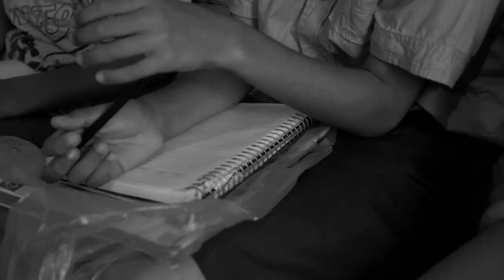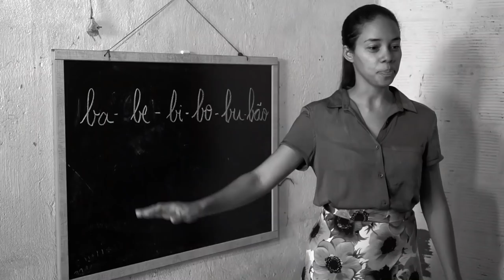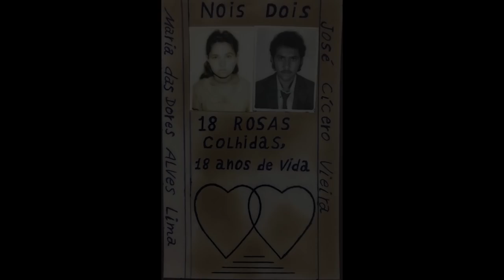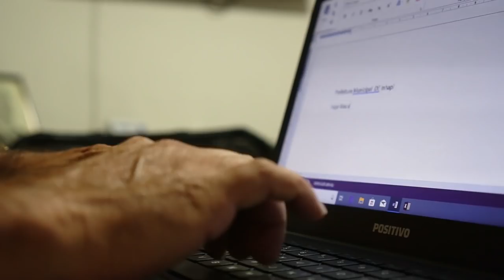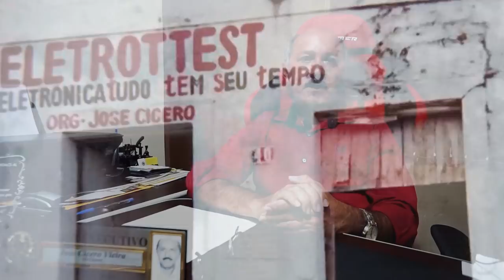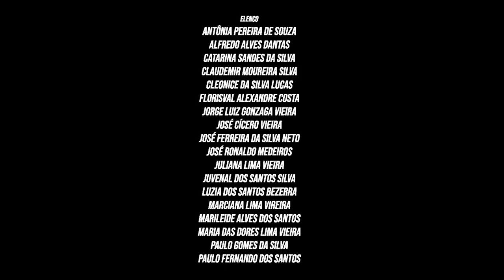NaLee Films :: Brilha Uma Estrela No Sertão - O Documentário (Filme Oficial)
Brilha Uma Estrela No Sertão - O Documentário trata-se de um filme/doc sobre vida e carreira de José Cícero Vieira atual prefeito da cidade de Inhapi - Alagoas. Desenvolvido pela produção da NaLee Films e MI Films com Direção Geral de Janaína Pereira Souza relata as conquistas as derrotas, família, amor e muito mais sobre este bravo homem que com muito suor e determinação conseguiu conquistar muito além dos seus objetivos. Um simples homem da roça nos ensina que em meio as nossas difculdades podemos sim conquistar nossos sonhos. Venha conhecer o Zé, a Estrela do Sertão.
Ficha Técnica:
Direção Geral -  Janaina Pereira Silva
Roteiro - Jorge Luiz Gonzaga Vieira
Colaboradores -  Josefa Lima Meneses da Silva, José Severino dos Santos.
Edição -  Diego Antunes Silva, Naftanael de Oliveira Belizário, Quezia Lima de Meneses.
Videografismo -  Abel Alves da Silva Filho, Naftanael de Oliveira Belizário, Quezia Lima de Meneses.
Revisão -  Joseane de Melo Belizário
Título - Brilha Uma Estrela No Sertão – O Documentário
Ano de Produção - 2019
Estreia - 16 de Junho de 2019
Classificação - Livre
Elenco -
Antônia Pereira de Souza
Alfredo Alves Dantas
Catarina Sandes da Silva.
Claudemir Moreira Silva
Cleonice da Silva Lucas
Florisval Alexandre Costa
Juliana Lima Vieira
José Ferreira da Silva Neto
Jorge Luiz Gonzaga Vieria
José Ronaldo Medeiros
Juvenal dos Santos Silva
Luzia dos Santos Bezerra
Marileide Alves dos Santos
Marciana Lima Vieira
Maria das Dores Lima Vieira
Paulo Gomes da Silva
Paulo Fernando dos Santos.